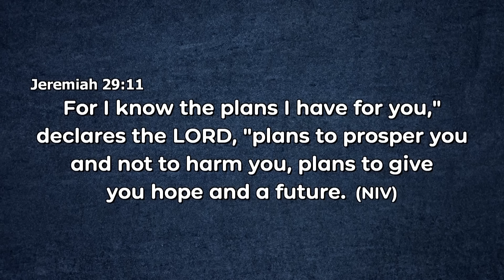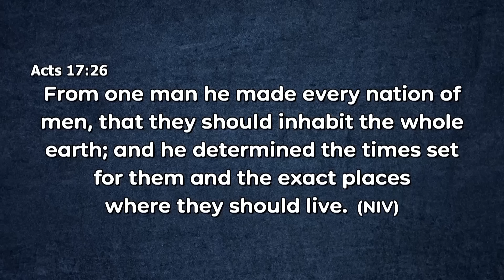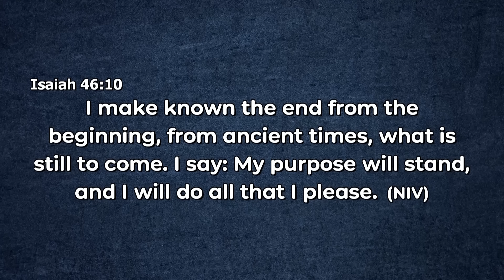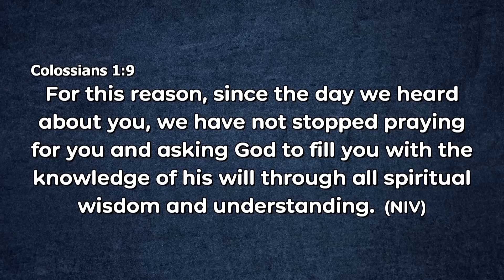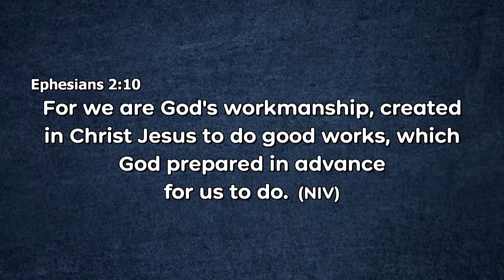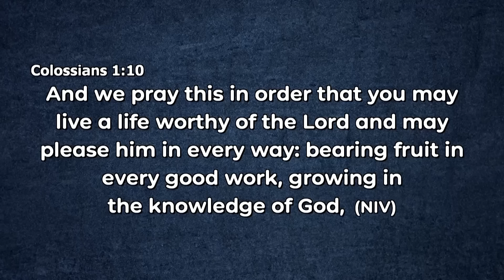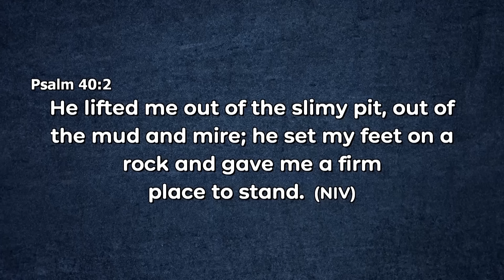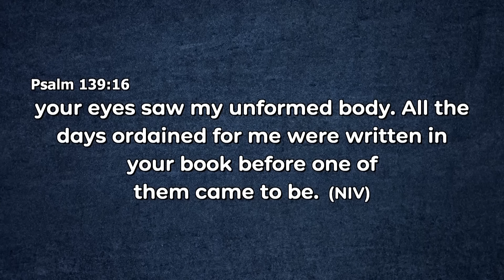HAVING FAITH IN GOD'S WILL || APOSTLE JOHN KIMANI WILLIAM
Keys that Can Help You to Be Full of the Knowledge of the Will of God:
1. The Word of God- It is the Open Will of God.
2. The Key of Prayer.
3. Meditation/ Quiet Time.